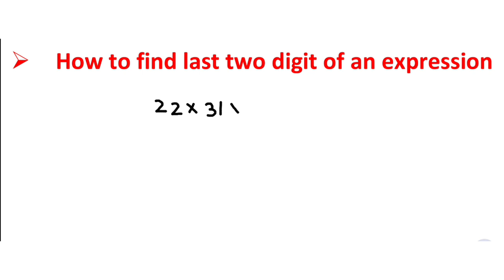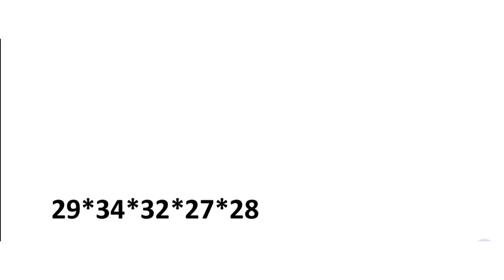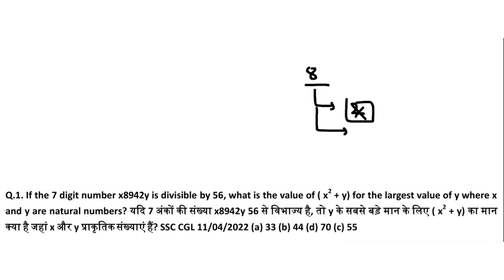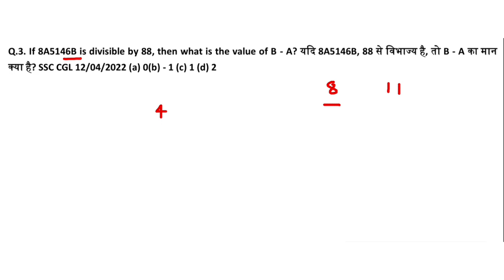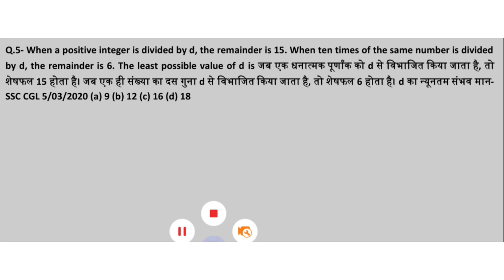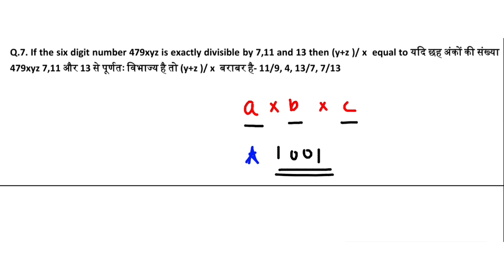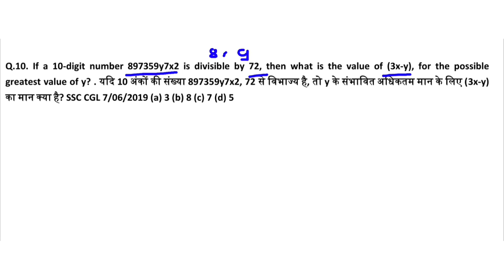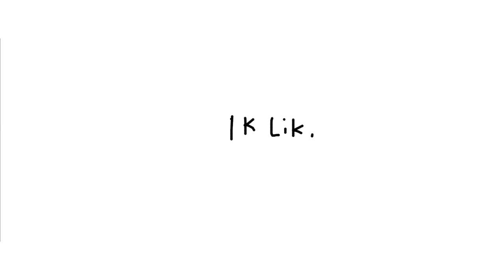2- Number System : How to find Last Two Digits - Star Batch 2.0 by Rohit Tripathi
In this video we'll learn these concepts-
 Divisibility Rules
 Remainder Theorem Use
 Last Two Digit Concepts